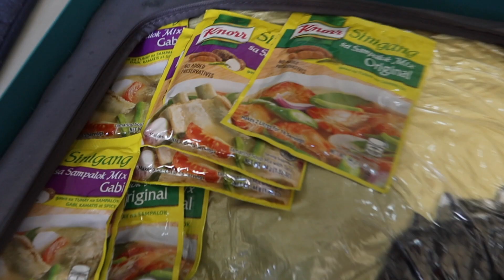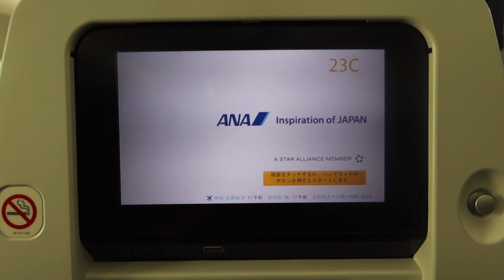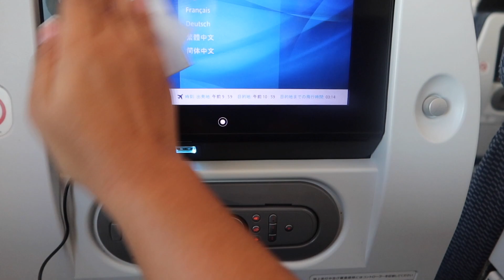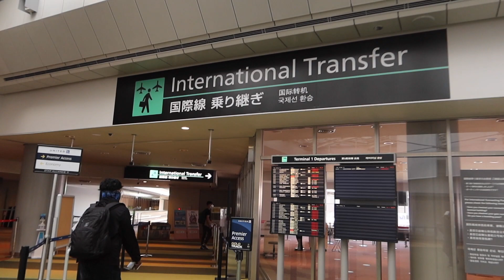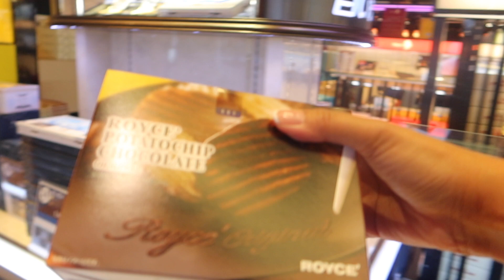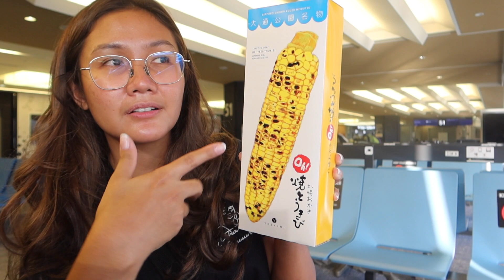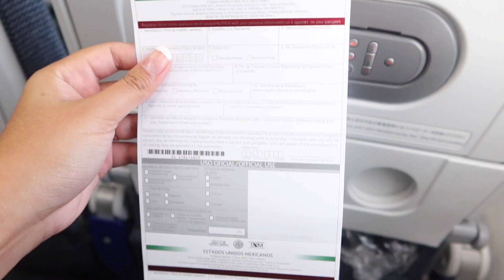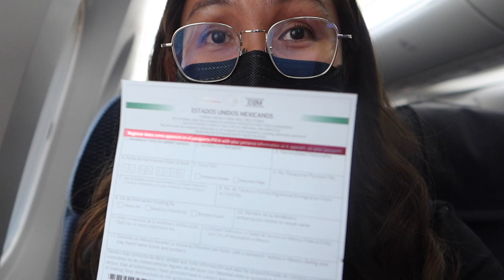TRAVELING to MEXICO in 2021 (things you need to know before you go)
HOW I TRAVELED TO MEXICO in 2021 (things you need to know before you go) Traveled solo to Mexico from Manila. Had a layover in Tokyo, Japan and even get to buy some snacks at Nartia International Airport for the road. I went ahead because Martin had to do an exit clearance in the Philippines before he can leave. I wanted to stay but i'll be paying extra for rebooking and the hotel I booked in Mexico City cannot be refunded. Luckily, my family helped Martin in everything he needed to do on his last day.